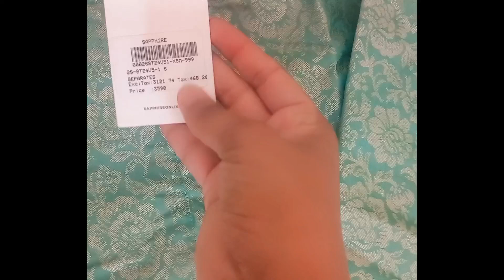MY ONLINE SHOPPING REVIEW 2024| MY ONLINE SHOPPING REVIEW FROM shappire 2024| FLAT 70 % off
MY ONLINE SHOPPING REVIEW 2024| MY ONLINE SHOPPING REVIEW FROM shappire 2024| FLAT 70 % off limelight dress fashion #2024